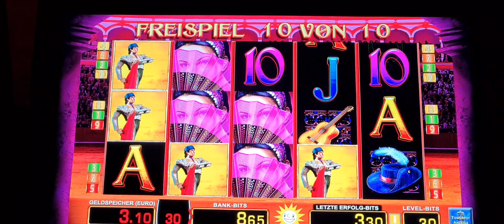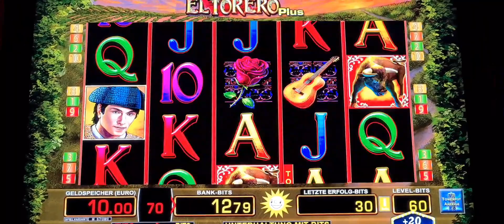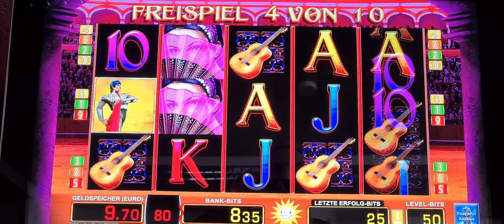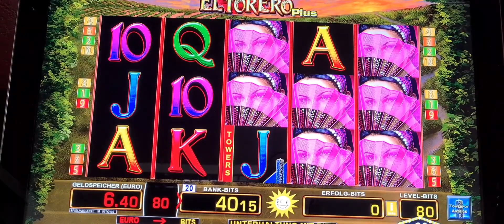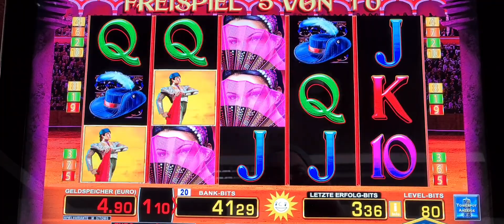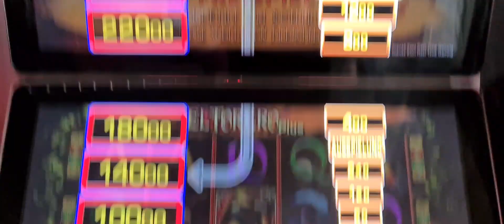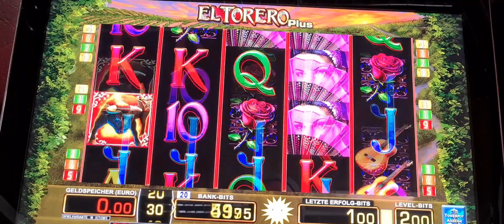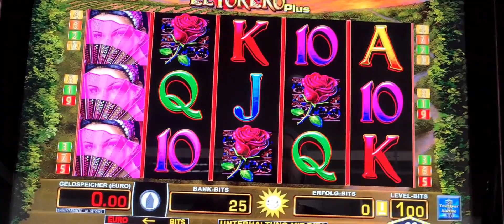El Torero 🔥 Verschiedene Fach Freispiele 🔥Baba Will was Geiles Gewinnen insta 📸MerkurVsNovoline📸